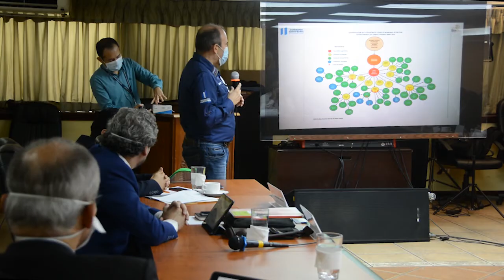Un Minuto A Tu Salud.